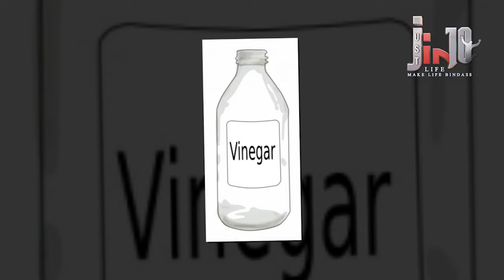How To Get Rid of Ants in Your House Naturally With Easy Steps|Best Home Tips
Wondering how to get rid of ants naturally? Here are  natural ways to get rid of these pests without harming your family and pets!